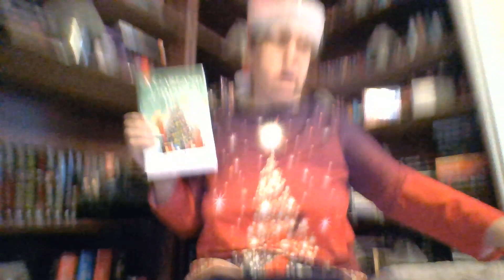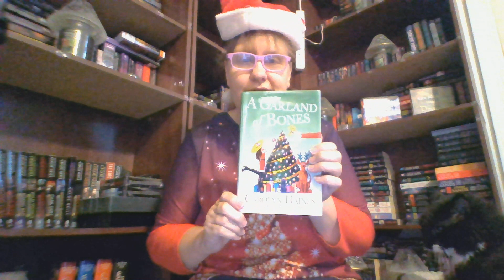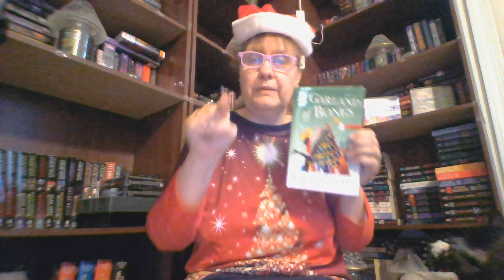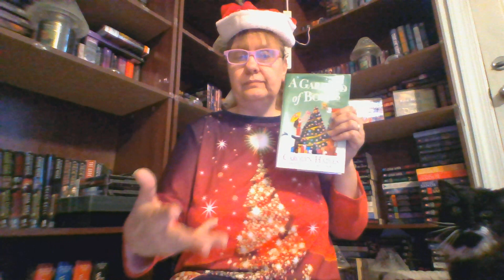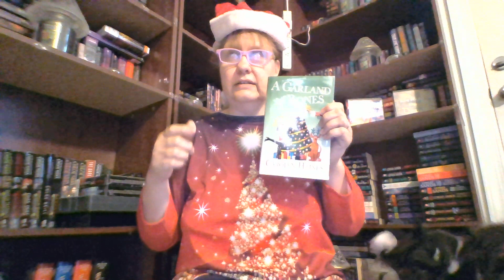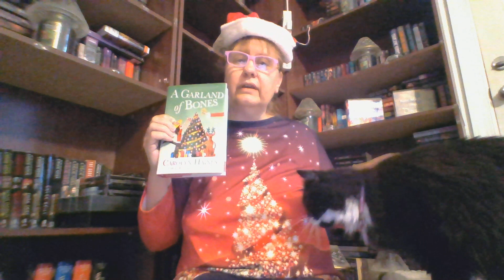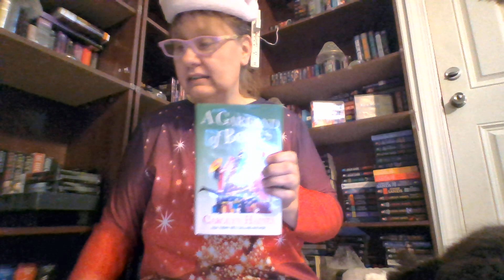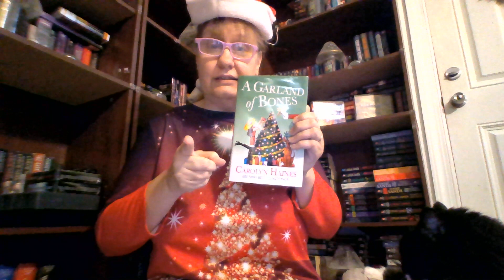A Garland of Bones 22 Sarah Booth Delaney Mystery Carolyn Haines review kristina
​@DeluiseBookSeries4821 Dive into the World of Mystery and Intrigue!
Hi, fellow series book readers! Welcome to the Deluise Book Series channel, where we dive deep into the captivating world of mystery and intrigue. I'm your host, Kristina, and today I want to share my absolute love for reading series with you all.
There's something truly magical about embarking on a multi-book journey with captivating characters, thrilling storylines, and unexpected twists. Whether it's detective novels, amateur sleuthing, or mysterious whodunits, there's a series out there for everyone.
Let's start with detective novels. Picture yourself immersing into the shoes of brilliant detectives solving mind-boggling cases. From the iconic Sherlock Holmes to the modern-day genius like Lisbeth Salander, the journey through their investigative methods keeps you on the edge of your seat, page after page.
Now, who doesn't love a good cozy mystery? These light-hearted, often set in charming small towns, feature amateur sleuths determined to solve crimes, all while dealing with the quirks of their community. Dive into these comforting reads for a delightful escape from reality, where you can still exercise your inner detective skills.
Transport yourself back in time with regency mysteries. Explore the glamour, romance, and secrets of the aristocracy as you follow the protagonists through scandals, hidden motives, and dangerous encounters. These series not only provide a fascinating glimpse into the past but also keep you guessing until the very end.
But wait, there's more! Mystery series come in all shapes and forms. Whether it's psychological thrillers, action-packed spy novels, or even paranormal mysteries, the options are endless. The beauty lies in the fact that each sub-genre brings its own unique twists and turns that will leave you craving for more.
One of the absolute joys of reading series is following the growth and progression of the characters. We become emotionally invested in their lives, cheering for their successes, empathizing with their struggles, and eagerly anticipating what lies ahead. With each book, the characters evolve, facing new challenges and conquering them with their wit and determination. I genuinely believe that reading series isn't just an escape, but an adventure. It's like solving puzzles, playing different roles in various worlds, and becoming part of something bigger than ourselves. So, grab your favorite series, a cozy blanket, and allow yourself to get lost in the magic of these pages.
Remember, my fellow book enthusiasts, the world of series is waiting for you. Each book is an invitation to unravel mysteries, solve crimes, and witness the growth of unforgettable characters. So, let's embark on this incredible journey together.

sarah booth
coleman
tinkie
oscar
millie
cece
harold
jaytee